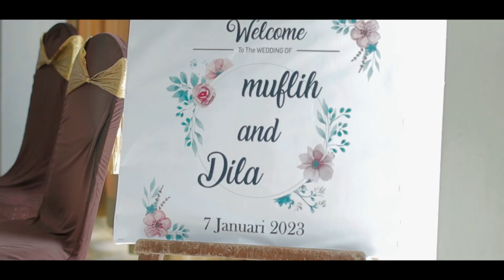Muflih dan Dila // Wedding Dokumentasi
Video ini merupakan salah satu hasil karya tim Pemuda Berkemajuan ID
(saska dan dimas)

Selamat Berbahagia dan Semoga Sakinah Mawaddah Rahmah untuk kedua pengantin